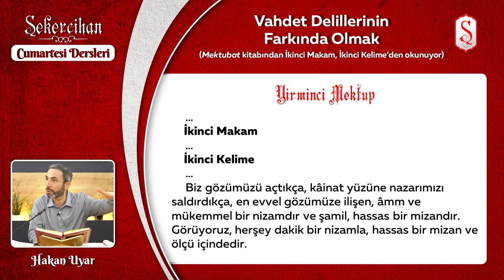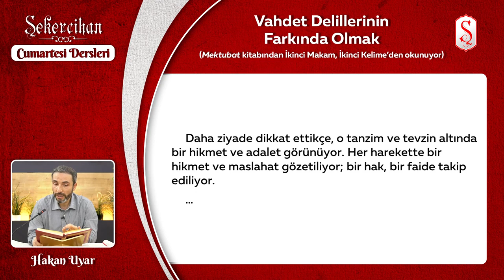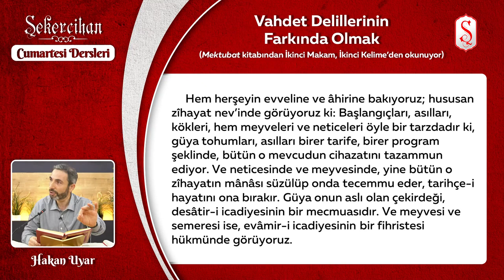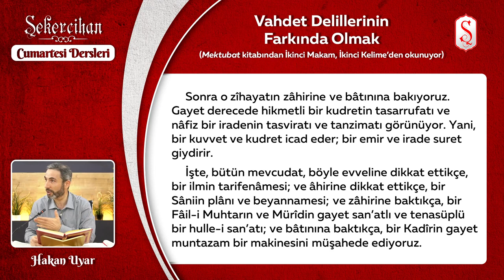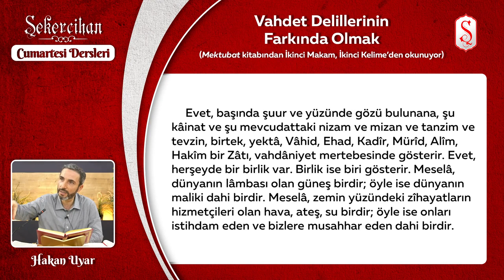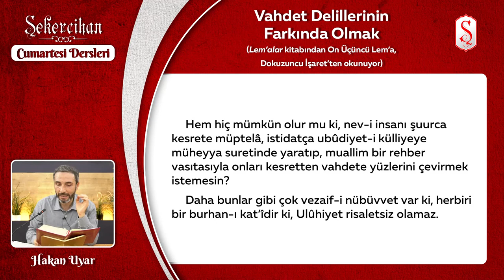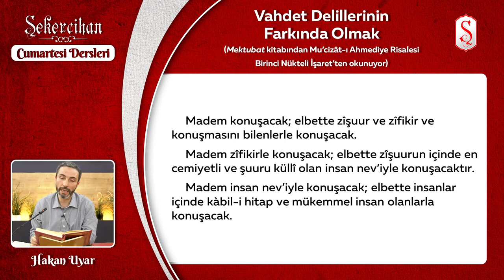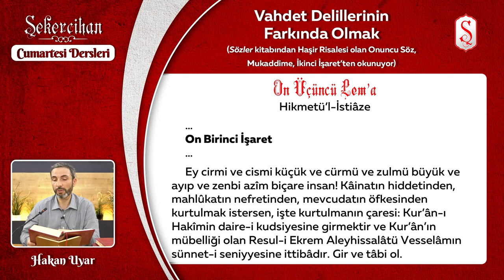Vahdet Delillerinin Farkında Olmak | Hakan Uyar - TEFEKKÜRHANE